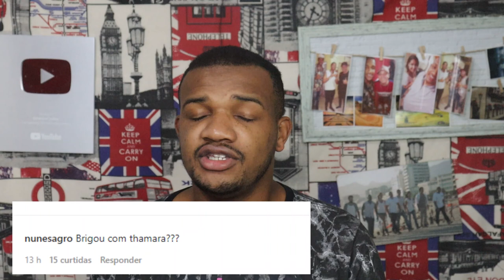ENNY MATOS SAIU DO BOTECO DAS AMIGAS SERÁ O FIM DA BANDA? ENTENDA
A CANTORA ENNY MATOS USOU SUAS REDES SÓCIAS PARA AVISAR TODOS OS FÃS, SEGUIDORES E CONTRATANTES QUE ELA NÃO VAI FAZER MAIS PARTE DA BANDA BOTECO DAS AMIGAS, E LOGO DE IMEDIATO ALGUNS FÃS COMEÇARAM A FALAR QUE PODE ESTÁ EXISTINDO UMA SUPOSTA BRIGA ENTRE ELA E TRAMARA NOVAES